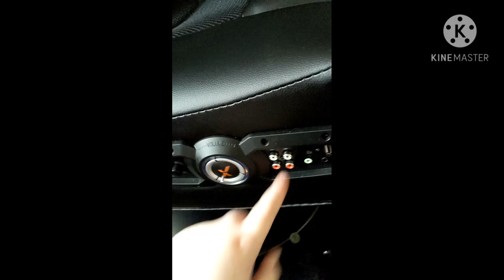gaming/room tour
hope you guys really liked the video I will be trying to upload more frequently.